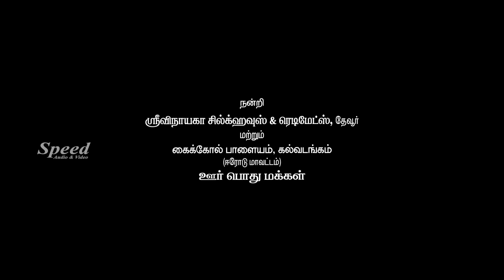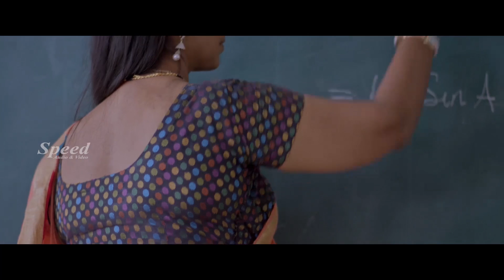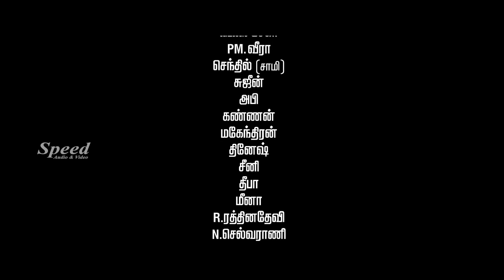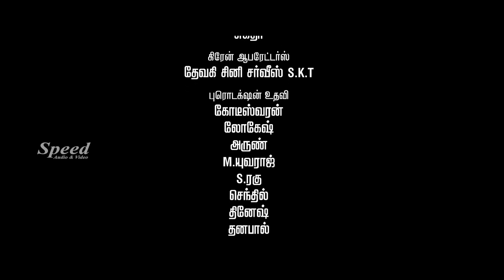Kalavani Sirukki Tamil Full Movie | Anju Kriti | Anju Reddy | Sankar Ganesh | Saamy | Diwakar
Kalavani Sirukki is a Tamil Drama Film.
Director: Ravi Rahul
Music composed by: Dharun Antony
Cast: Anju Kriti, Anju Reddy, Sankar Ganesh, Saamy, Diwakar